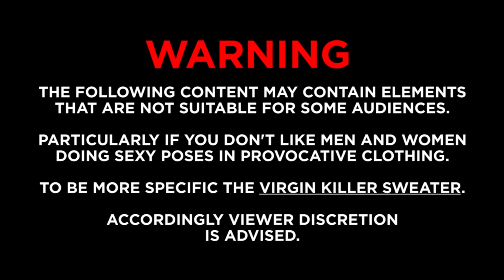VIRGIN KILLER SWEATERCON AT ANIME MATSURI XI 2017 EDITION - DIRECTOR’S CUT CMV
KEVINTHEDIRECTOR BRINGS YOU THE EXCLUSIVE AND RAUNCHY PHOTO & VIDEO SHOOT WHERE ALL THE COSPLAYERS WHERE NOTHING BUT THE VIRGIN KILLER SWEATER!!! THIS VIDEO WAS FILMED AT ANIME MATSURI XI (APRIL 7-9, 2017) HOUSTON, TX AT THE GEORGE R. BROWN CONVENTION. SO WHAT ARE YOU WAITING FOR WATCH THE EXCLUSIVE VIDEO NOW!

FILMED WITH
Canon 70D, 35MM Prime Canon Lens, DJI Ronin, Atlas Camera Support

Cosplayers Featured
Dekamexican
Lacking Normality Cosplay
Grrrrrryan Cosplay
KeyBoard Smash Cosplay
Cayo
Kawaii Bro
Jennybelly
Mai Tai
Cyd Marie
Tiburon Cosplay
Hane  Cosplay  羽
Christina McDaniel
Luna Grace cosplay
Michi Midnight - xwhiterussia
Cyrus Virus Cosplay
Ice Queen OG
Theophania Cosplay
Alex Solis Photography
Dollilicious
Danielle Beaulieu
Mineralblu Photography
MLZ Studios
6 Sided Productions
Stella Chuu
Kitty The Vamp Slayer
Caged Angel Cosplay
Kay Lynn Syren
Senesas Cosplay
Sledge
Lady Rocerinx Cosplay